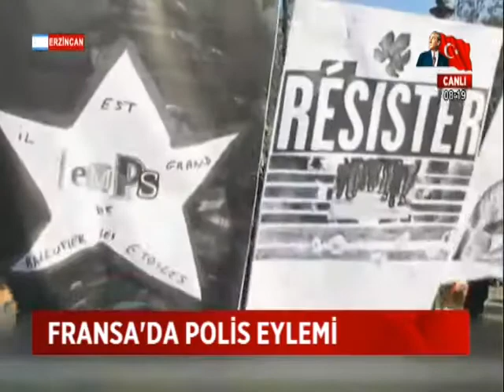FRANSA'DA POLİS EYLEMİ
FRANSA'DA YİNE EYLEM VARDI. POLİSLE GÖSTERİCİLER KARŞI KARŞIYA GELDİ. OLAYLAR ÇIKTI. ANCAK EYLEM YAPAN BU KEZ POLİSLERDİ.